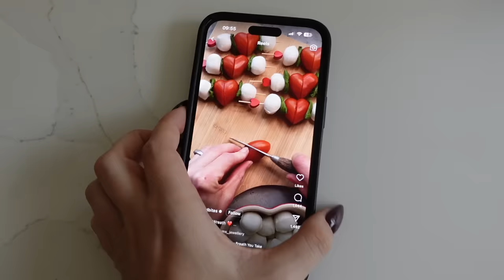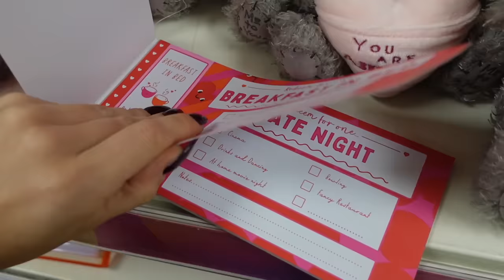A fresh start, Galentines & My mums birthday!